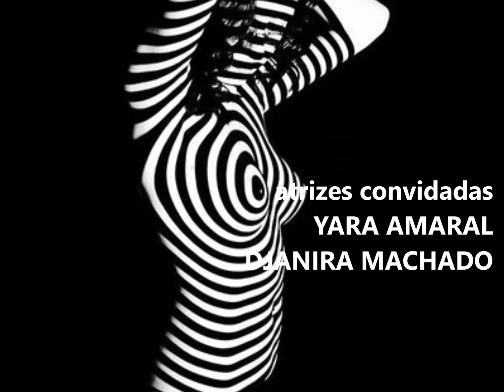ESPELHO MÁGICO (abertura fictícia)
Espelho Mágico foi uma novela que de certa maneira tentou homenagear a telenovela brasileira mais sem criatividade para a expectativa do telespectador.